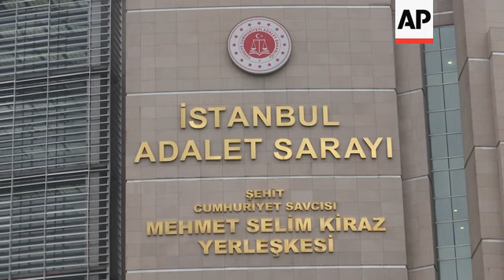Reax from Turkey court as Kavala denies allegations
(18 Dec 2020) A Turkish philanthropist businessman and human rights defender denied accusations of espionage and attempting to overthrow the government in connection with a failed coup four years ago, telling a court on Friday that he opposes all efforts to take over power by force.

Osman Kavala addressed the court from his prison in the outskirts of Istanbul through a judicial video conference system during the opening hearing of a new trial against him, which human rights groups have denounced as unjust and politically motivated.

Emma Sinclair-Webb of the US-based Human Rights Watch called the trial “an absolutely shocking misuse of the Turkish justice system."

Kavala, 63, was acquitted earlier this year of terrorism-related charges for allegedly organising and financing mass anti-government protests that erupted in 2013.
But as his supporters awaited his release from prison, authorities issued a warrant for his re-arrest, this time accusing him of links to a 2016 failed coup attempt.

The businessman faces a life term in prison if found guilty of the charge of attempting to overthrow the constitutional order, and another 20 years for alleged “military and political espionage” against Turkey.
Kavala denies the charges.

Academic Henri Barkey, who lives in the United States and was also charged in the case, is being tried in absentia.
The court rejected a request that Kavala be released from prison pending the outcome of the trial, and adjourned the case until February 5.

Kavala has been in prison since he was detained in October 2017, despite a European Court of Human Rights ruling for his release.
Turkey’s Constitutional Court is reviewing his complaint challenging his lengthy pre-trial detention.